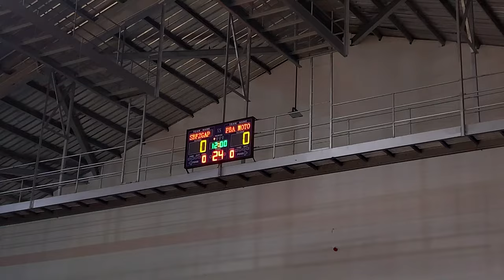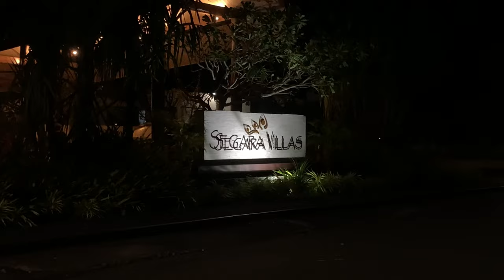GARY DAVID MULING NAG LIYAB ANG KAMAY!! - PBA MOTOCLUB CHARITY EVENT | TRS: S.1 EP 131 vlog 270